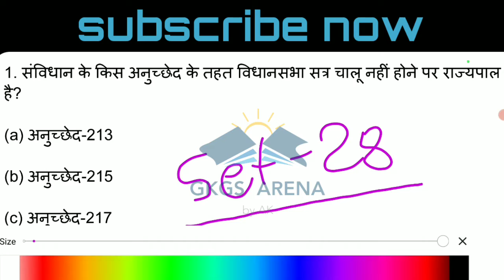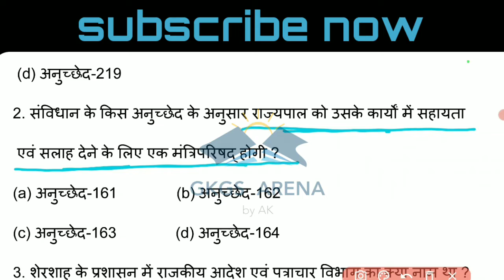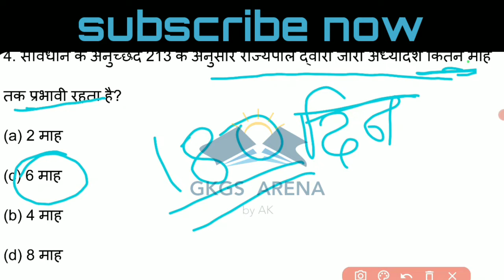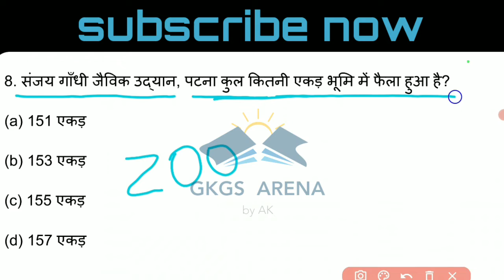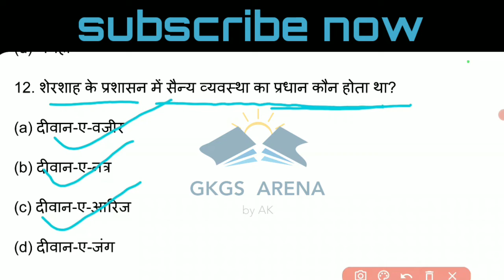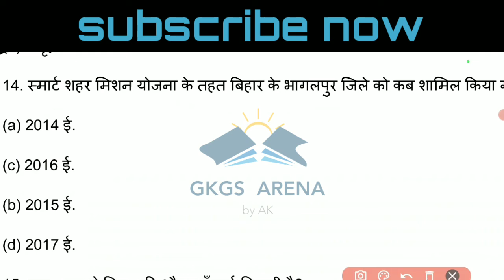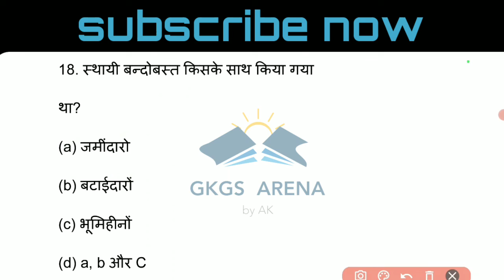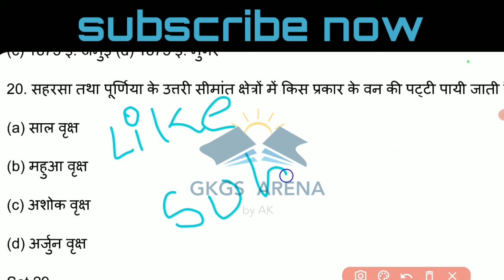BPSC MCQ SET 28 Try to answer 12 out of 20 || SET PRACTICE|| GK GS ARENA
BPSC MCQ SET 28 Try to answer 12 out of 20
67thbpsc
bpsc news
bpsc exam
67th bpsc exam date
67th bpsc
67th bpsc update
bpsc update
bpsc ki taiyari kaise kare
bpsc pt exam
67bpsc
bpsc topper interview
67 bpsc exam update
66th bpsc topper
bpsc exam date 2022
bpsc topper interview in hindi
bpsc syllabus
bpsc current affairs
67th bpsc exam date 2022
67th bpsc re exam date 2022
66th bpsc mains
bpsc chairman atul prasad exclusive
68th bpsc prelims
bpsc previous year paper
bpsc crack kaise kare
67th bpsc exam date by barun singh
bpsc chairman interview
bpsc previous question
bpsc announces fresh dates
bpsc dy sp topper
bpsc in english
66th bpsc topper booklist
bpsc prelims previous year question
bihar current affairs for bpsc
bpsc topper answer copy
66th bpsc interview
bpsc exam 2022
bpsc exam news
bpsc new syllabus
bpsc pt previous year question
bpsc rank 15
bpsc exam latest update
bpsc topper booklist
67 bpsc update
bpsc exam ki taiyari kaise kare
bpsc latest update 2022
bpsc pre previous year question paper
bpsc pt previous year question in english
bpsc topper notes
bpsc ki taiyari kaise kare in hindi
bpsc previous year question paper
67th bpsc 2021
bpsc pt preparation
bpsc nbc 24
bpsc pt practice set
what is bpsc and upsc
bpsc kya hai
bpsc pre previous year paper
bpsc 67 pre exam date 2022
bpsc 60-62 final result
bpsc pt previous question
bpsc pt previous 10 year question paper pdf in hindi
what is bpsc exam
bpsc result 2019
bpsc previous year mains question
bpsc new syllabus 2021
bpsc changes exam pattern
bpsc topper timetable
bpsc topper interview 2018
67th bpsc current affairs
bpsc ki taiyari
drishti ias bpsc interview
bpsc pt question
kumari arti bpsc
65th bpsc interview
ruchi kumari bpsc topper
how to prepare for bpsc
what is bpsc in hindi
66th bpsc topper interview in hindi
what is the date of bpsc exam 2022
67th bpsc news
nbc 24 bpsc chairman
bpsc preparation
unacademy bpsc
gsmaster bpsc
bpsc 67
bpsc books
bpsc materials
68th bpsc
bpsc chairman
bpsc qualification
67bpsckaise nikale
aao bpsc
bpsc topper
bpsc prelims
bpsc 2018
bpsc result
bpsc 2022
gsmaster
bihar public service commission
à¤¬à¥€à¤ªà¥€à¤à¤¸à¤¸à¥€ à¤•à¥€ à¤¤à¥ˆà¤¯à¤¾à¤°à¥€ à¤•à¥ˆà¤¸à¥‡ à¤•à¤°à¥‡à¤‚
bihar current affairs
biharsi
upsc
drishti
bihar current affairs 2021
bihar news
drishti ias
aao 20 august 2022
best economy class
drishti ias youtube
bihar police current affairs
bihar current affairs july 2022
drishti ias mock interview
67 bosc books
bihar ssc cgl
upsc epfo result
barun singh unacademy
civil services exam
date aa gaya
kumari arti interview
gsmaster paid course
kumari arti bihar